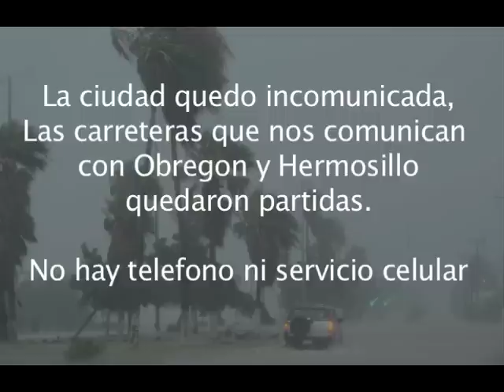Huracan Jimena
Guaymas necesita de su ayuda